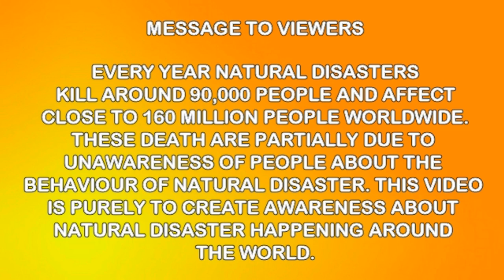CHINA FLOOD JULY 2020 - MOTHER NATURE IS PAYING BACK - CLIMATE CHANGE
CHINA FLOOD JULY 2020 - THREE GORGES DAM - CHINA FLOOD - CHINA IN FOCUS  COLLAPSE LATEST NEWS UPDATE TODAY JULY WUHAN FLOOD - CHINA FLOODING YANGTZE RIVER FLOOD - CHINA FLOODS - FLOOD IN CHINA 2020